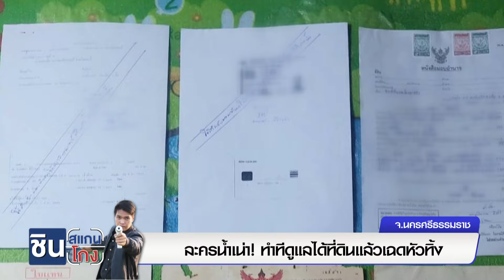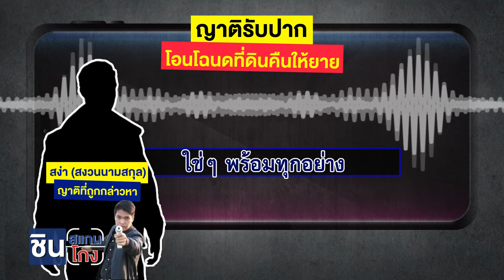ชินสแกนโกง | ละครน้ำเน่า! ทำทีดูแลได้ที่ดินแล้วเฉดหัวทิ้ง | EP.736